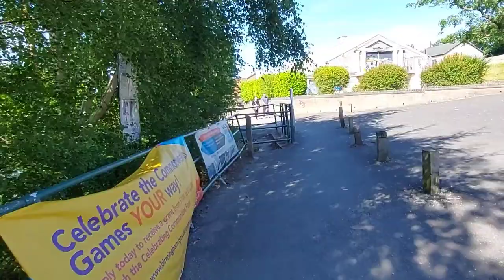Relaxing for your mental health